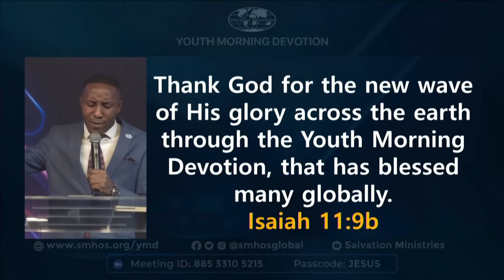Youth Morning Devotion with David Ibiyeomie | Time: 7:00am - 7:30am GMT+1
Join us daily for a 30-minute morning devotion that is power-packed and designed to ignite your day with God's presence. Get ready for unprecedented levels of accomplishment, achievements, and breakthroughs in every facet of your life.
You will have a testimony in Jesus name.
Time: 7:00am - 7:30am GMT+1

Youth Morning Devotion with David Ibiyeomie